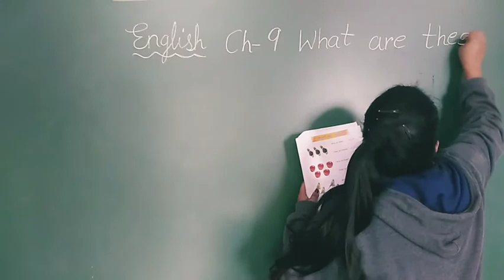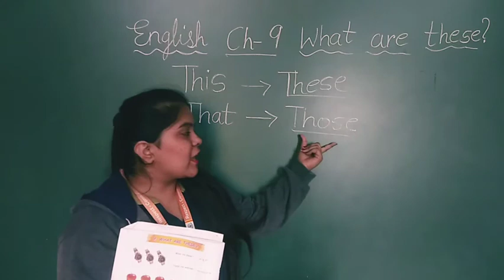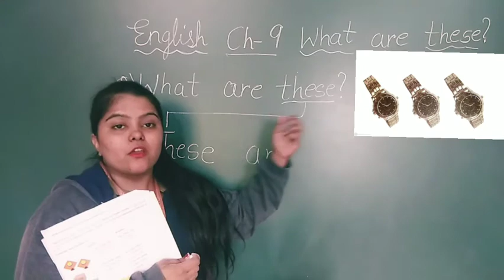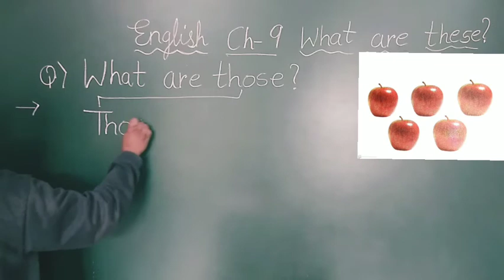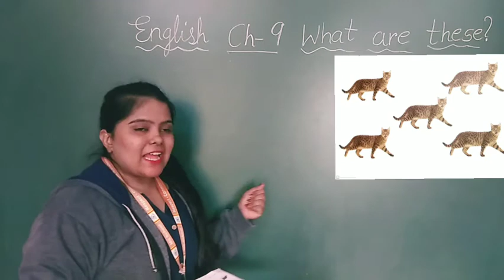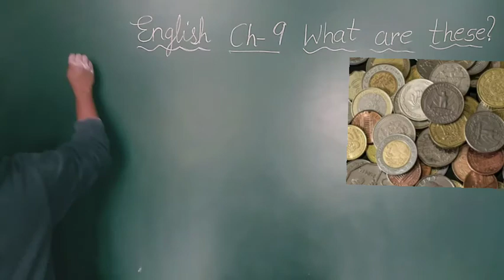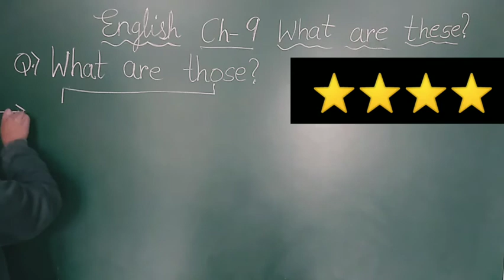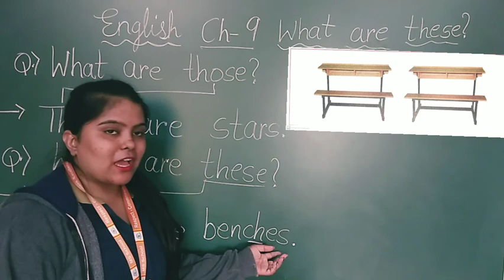GM | GRADE-3 | CHAP-9 | WHAT ARE THESE ? | [PART-1] | 7 JANUARY | 2021